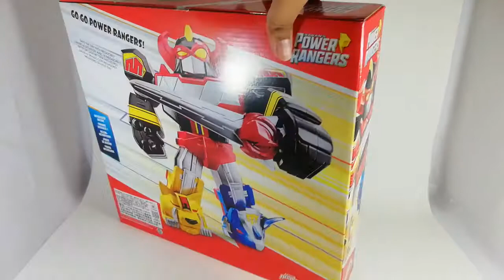Playskool Heroes Mega Mighties Megazord